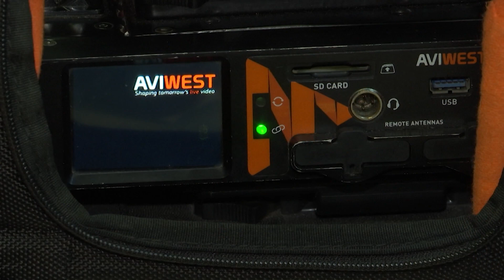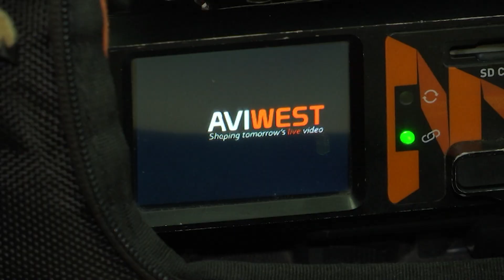Roban equipo de transmisión de Teleantioquia - Teleantioquia Noticias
Inescrupulosos robaron en las últimas horas un equipo de transmisión de Teleantioquia antes del inicio del tradicional desfile de autos clásicos en el marco de la Feria de las Flores.